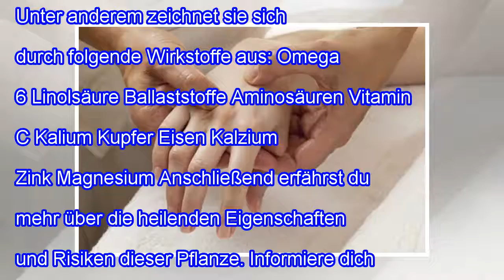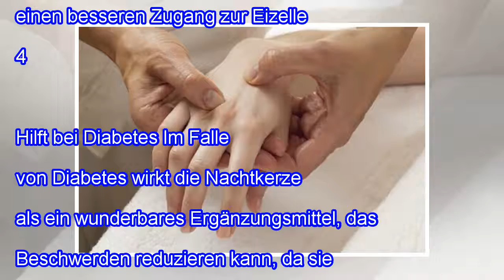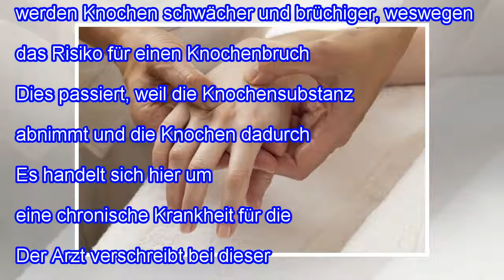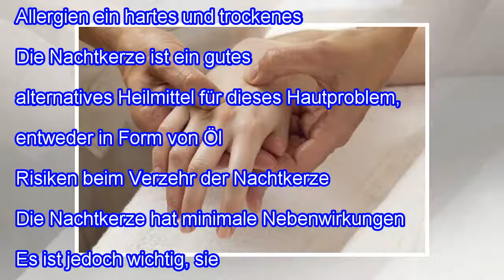Die Nachtkerze und ihre erstaunlichen Eigenschaften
Die Nachtkerze und ihre erstaunlichen Eigenschaften Die Nachtkerze wird schon lange für verschiedene Behandlungen verwendet, denn sie zeichnet sich durch sehr positive Eigenschaften aus: Damit können nicht nur Entzündungen gelindert, sondern auch die weibliche Fruchtbarkeit gefördert werden! Doch diese erstaunliche Pflanze kann noch viel mehr. Erfahre anschließend mehr darüber. Die Gemeine Nachtke...